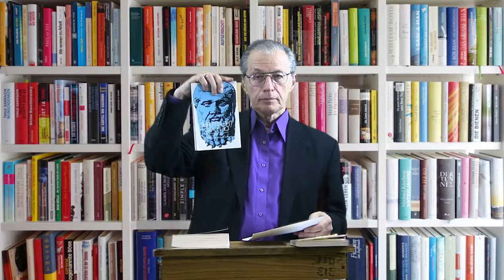WELCOME VIDEO for Metaphysics Course on: Plato, Descartes, Hegel & Nature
I'm Ken Foldes of St. John's University, and I want to welcome you to my course on Metaphysics and wish your complete success in it. I believe you will enjoy it and benefit from it, since – as I and my colleagues believe – it tells you exactly what is happening in the world today and where we stand in human history, and how this will positively affect your life and life’s choices.

In brief: there is a REVOLUTION in Consciousness going on – a Revolution which began with PLATO and the Greeks and is coming to full fruition today.
The evidence shows that History Is Now Over – humanity has achieved Absolute Science – we now know the Truth about who we are and the meaning of life.  A New World and New Race, as a result, is now coming on the scene. So, we want you to get involved in what’s happening, and help heal the world, our planet. — At a minimum we’d like you simply to be aware of what is happening and consider all the evidence, and come to your own conclusions.

Now the KEY to the whole course and the meaning of this Revolution, Absolute Science, and the End of History, can be found in my article “R.D. Winfield and Hegel’s Logic (‘God before creation’): The Coming Revolution in Science and Knowledge.”  So, I strongly advise you to Read the article and watch the companion YouTube video at least 3 or 4 times. You will be ahead of the game!  — Also important are these 3 YouTube videos (found in the Unit 1 Module): ALAN WATTS: “You are the eternal Universe,” JON KABAT-ZINN, On Meditation, proven to be absolutely vital for success in life, which we will be highlighting, and MARIANNE WILLIAMSON’S “Sister Giant” video on the Revolution in Consciousness now occurring. So Please watch them!

Here is just a snapshot of what you will find in the Course Syllabus and Unit 1 File Module:

(1) The Required BOOKS you must have, available in the campus bookstore, are: PLATO’S Republic, DESCARTES’ Meditations on First Philosophy, and my book, The Jedi Handbook of Global Education.  Other books and articles we will be reading, e.g. on Nietzsche and Martin Luther King, are available on our library’s e-reserve.  ALAN WATT’S The Book is very important, but not required.  The LINKS to PP’s and Videos, etc, you will need will be provided for you.

(2) Your FINAL GRADES will be based on: 4 ESSAYS, a MIDTERM and a FINAL. You may also earn Extra Credit:
– You can write an Extra Credit TERM PAPER on any Topic in The Jedi Handbook, for example on: Health, Politics, Education, Religion, The New Age, Business & Money, The Refutation of Materialism, Men/Women Relationships, What happens after Death, the Solution to Homelessness, Poverty, Inequality, War & Terrorism, etc.
– You can POST answers to UNIT Questions on the DISCUSSION BOARD.
– And you can attend my session on Absolute Science at the SJU L.I.P.S. Conference on April 14th.

LASTLY, a Brief BIO on myself:  I majored in PHILOSOPHY at Queens College and Duquesne University, where I got my doctorate; and studied at the Hegel Archives on a Fulbright in Germany. In the 70s I was in several Rock Bands, studied with gurus in India, and experienced Born Again Christianity; and I gave papers at the World Congress of Philosophy and the APA, and published several books on Hegel and Absolute Science.

So again, I WARMLY WELCOME YOU TO MY COURSE!